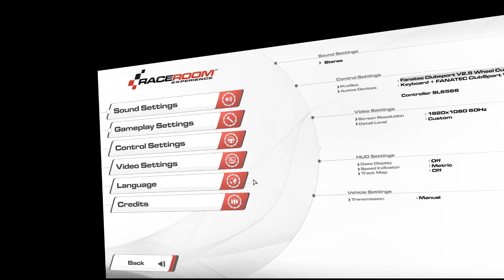Fun Race in RaceRoom DTM 95 at Eurospeedway Lausitz in VR - HP Reverb 2080 Ti + 9900K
Sim Racing Wheels

This is just a fun lap of Suzuka, but more of showing off ACC in the HP Reverb. The settings that are set to LOW or OFF are the ones that cause the biggest performance hit without making the Sim lose it's clarity.

Note - Bloom is off, as it leaves a blurry filter like the lenses have tape with bubbles on them.
You will also see that I have set Post Processing to Low as this has a big hit, especially with cars on the grid. Turning this to Low, you will need to adjust the contrast and exposure at the bottom of the menu. Defaults are 50/40 - I set mine to 80/20 to compensate.

Biggest hit is Volumetric Fog - Turn this OFF.

Anyway, hope you enjoy, as this is probably as close as I can get it to what I see through the lenses.